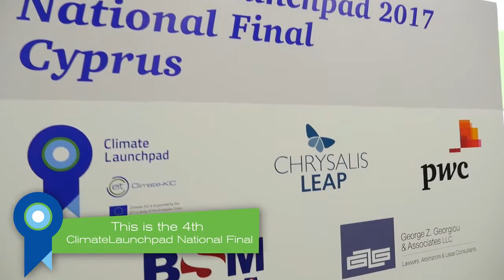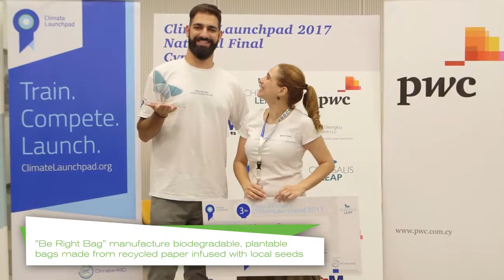Climate Launchpad 2017 - Cyprus National Finals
Top 3 teams selected to represent Cyprus in the largest Cleantech ideas competition in the world. Good luck to the finalists!